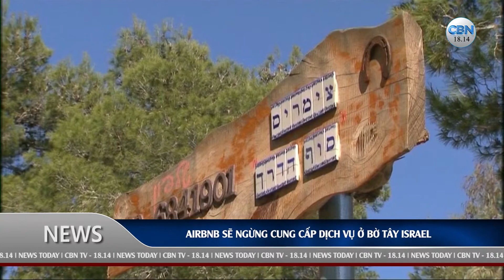CBN TV | Tin Thế Giới | Ngày 20 tháng 11 năm 2018 | 1